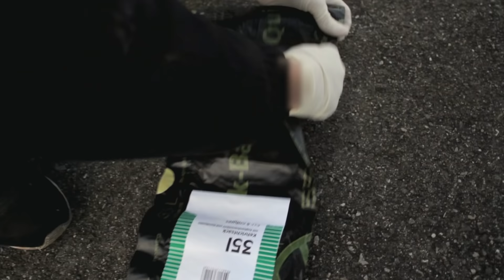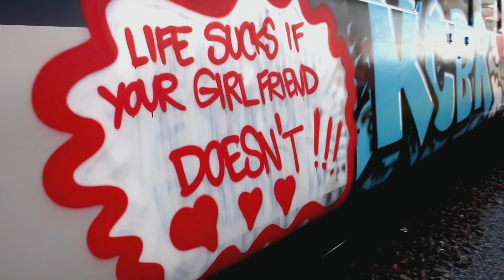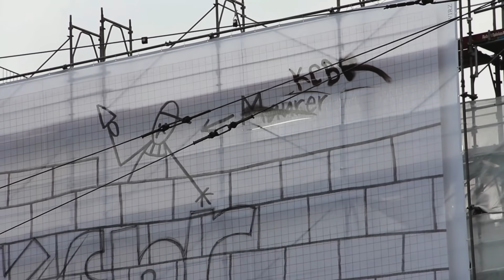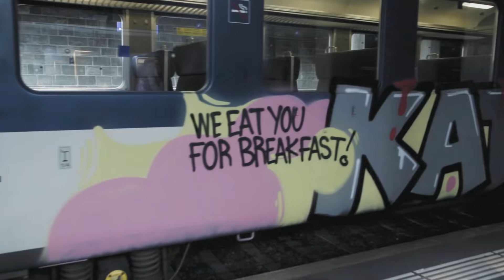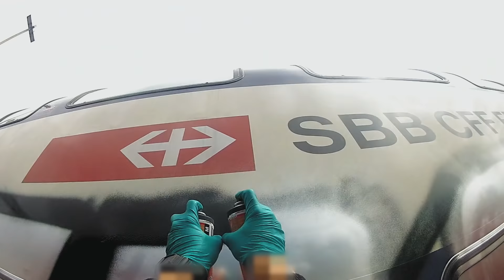KCBR - Live Life Like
In 2012 KCBR's sprayers were busy enhancing Zurich's cityscape and it's rail network. At the end of last year, they dropped a documentary of their endeavors into the mailbox of art publisher Edition Patrick Frey. Just a couple of weeks later, before the paint on the trains had even dried, their book
Live Life Like KCBR was published. Over one hundred images and a report by the 'Das Magazin' Journalist Daniel Ryser provide an in-depth insight into the work of what is probably Zurich's most active graffiti crew.
Amateur Magazine